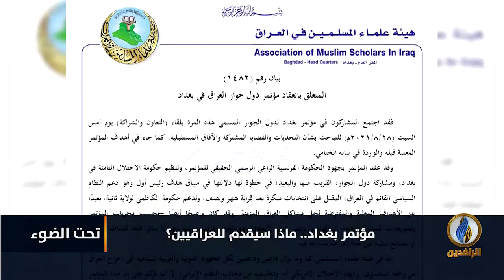تحت_الضوء | مؤتمر بغداد.. ماذا سيقدم للعراقيين؟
ضيوف الحلقة:
شاهو قره داغي - باحث في الشأن العراقي
ناجي حرج - المدير التنفيذي لمركز جنيف الدولي للعدالة